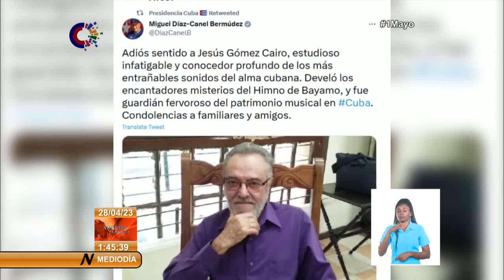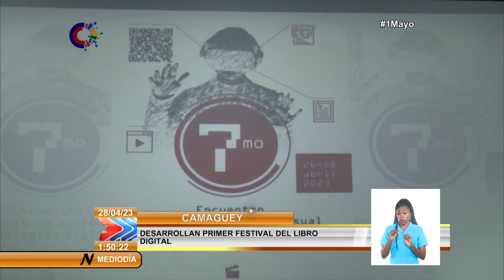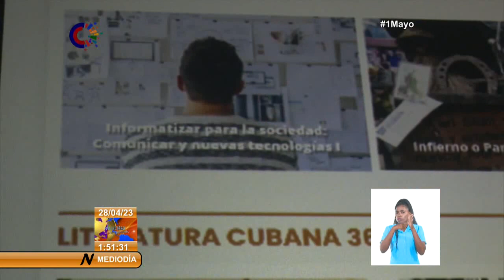Horizonte Cultural al Mediodía en Cuba: 28/04/2023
15-Horizonte Cultural al Mediodía en Cuba: 28/04/2023
Horizonte Cultural al Mediodía en Cuba tiene lo que es noticias en el fascinante ámbito de las ArtesYLasLetras este viernes 28 de abril de 2023.